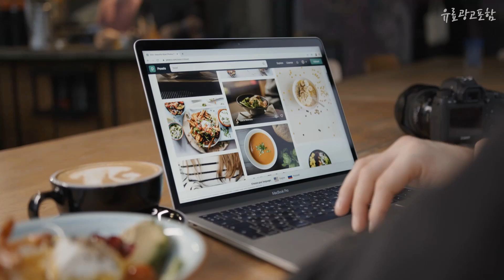광고 노트북17인치 나만 알고 싶은! 소개해드려요 추천 TOP10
❤️❤️❤️나만 알고 싶은! 노트북17인치 소개해드려요❤️❤️❤️

[00:06]
10위. 에이수스 2022 비보북 17, 256GB, Free DOS, X1702ZA-AU105, 콰이어트 블루, 코어i5, 16GB [927,000원]

[00:11]
9위. HP 2022 노트북 17s, 17s-cu2032TU, Free DOS, 16GB, 256GB, 코어i5, 네추럴 실버 [729,800원]

[00:17]
8위. HP 2022 노트북 17s, cu0016TU, WIN11 Home, 8GB, 256GB, 코어i3, 네추럴 실버 [699,000원]

[00:22]
7위. HP 노트북 17s, 17s-cu0021TU, WIN11 Home, 16GB, 512GB, 코어i7, 네추럴 실버 [879,020원]

[00:28]
6위. 최신 ASUS VivoBook 17 M1702QA-AU005 고성능 가성비노트북, WIN11 Pro, 16GB, 512GB, 라이젠5, 실버 [819,000원]

[00:33]
5위. 기가바이트 2021 게이밍 G7 GD 17, 코어i5 11세대, 512GB, 16GB, WIN11 Home, GIGABYTE G7 GD Gen11 i5 WIN11 [1,159,000원]

[00:39]
4위. MSI Sword GF76 A12UC 포스 RTX3050 17인치 i7-12650H 윈도우11 게이밍 노트북, WIN11 Home, 16GB, 512GB, 코어i7, 블랙 [1,219,000원]

[00:44]
3위. 레노버 2021 아이디어패드 슬림 3 17ALC, WIN11 Home, 혼합색상, 256GB, Ryzen 7, 82KV009XKR, 8GB [769,000원]

[00:50]
2위. 레노버 2022 아이디어패드 슬림 3 17ABA7, Arctic Grey, 256GB, Free DOS, ideaPad Slim3-17ABA7 R5, 라이젠5, 8GB [649,000원]

[00:55]
1위. 에이수스 2022 비보북 17, 256GB, Free DOS, M1702QA-AU005, 아이스라이트 실버, 라이젠5, 8GB [629,000원]